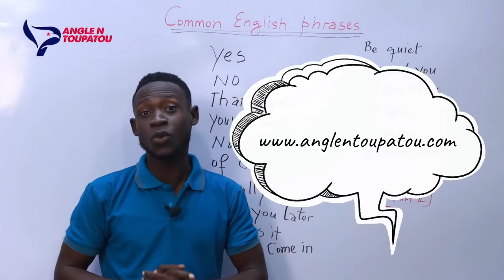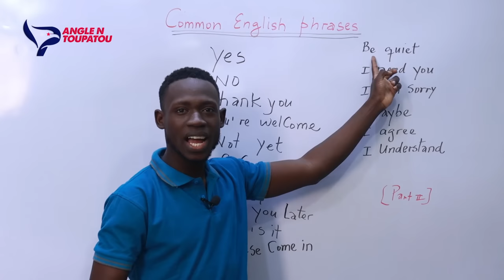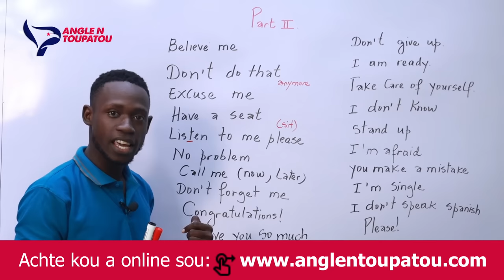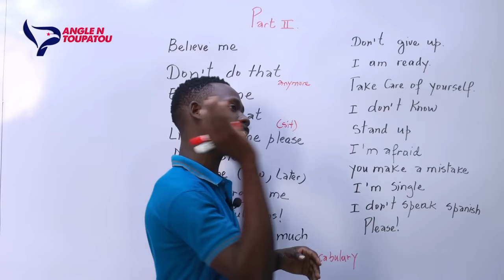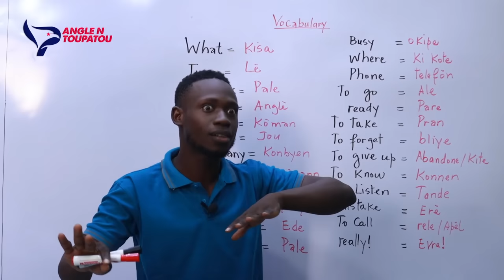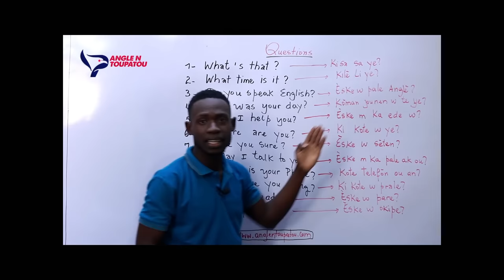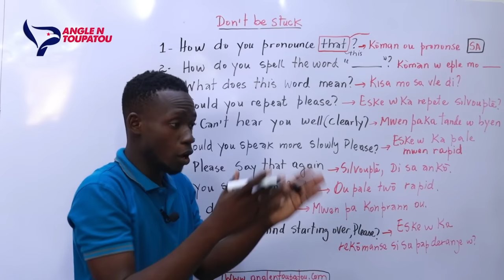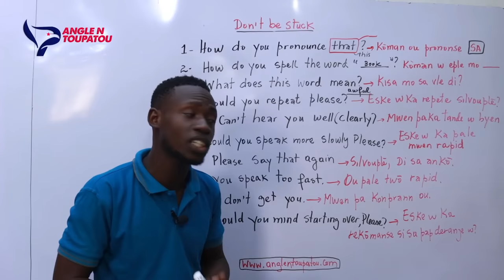Aprann pale Anglais depi a 0 | Learn English from scratch. unit 1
Aprann Veb angle yo :
✅ Pa al fe shopping siw pa aprann fraz angais sa yo.  Aprann pale anglais

Aprann Anglais depi a 0 | Learn English from scratch. unit 1